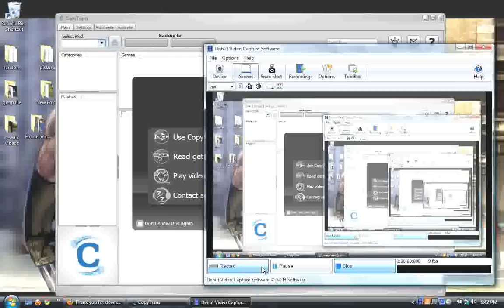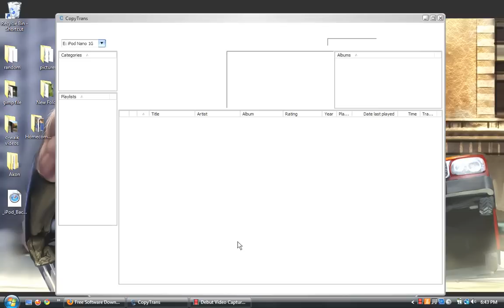Back up the Music on your Ipod to your computer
If you want to download the music on your ipod to another computer or just back up your music Copytrans is a freeware program that will help you.